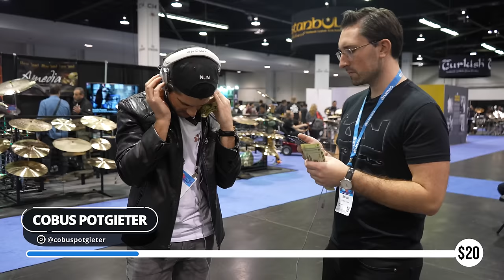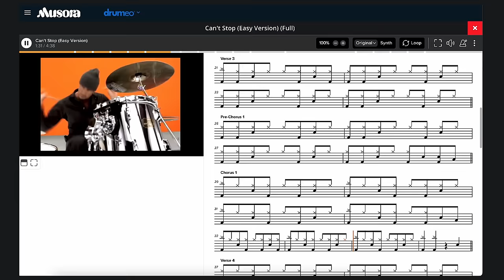Pro Drummers Guess Famous Drum Parts (Drumeo Challenge)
Can you guess who a drummer is just by hearing one of their isolated drum tracks? Join Brandon as he puts drummers to the test at the 2024 NAMM Show. From Jonathan Moffett to Larnell Lewis and Chad Smith, see who can identify each drummer and their legendary grooves. Can they nail the rhythm and guess the drummer? Tune in and find out!

Chapters

00:00 - Intro
00:28 - Overview
01:22 - Round 1 - Jonathan "Sugarfoot" Moffett
03:29 - Round 2 - Larnell Lewis
05:48 - Round 3 - Chad Smith
07:50 - Double Or Nothing - Sleep Token II
11:25 - Final Thoughts
11:45 - Wrap-Up
11:58 - Outro